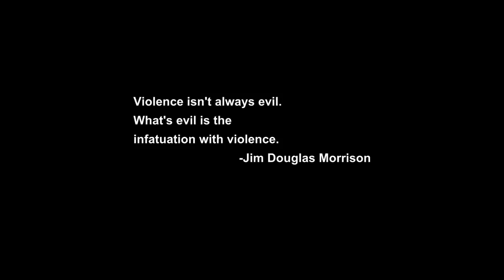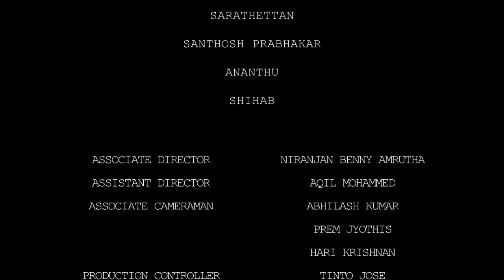Inertia by Nikhil Sudersanan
Finalist for British Safety Council young filmmaking competition 2017